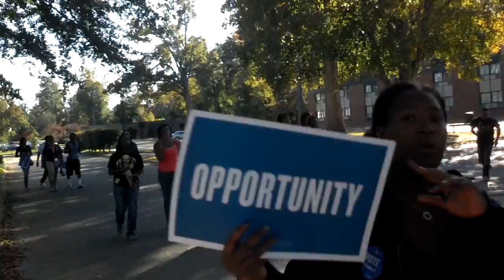ChoOlympics Part 12